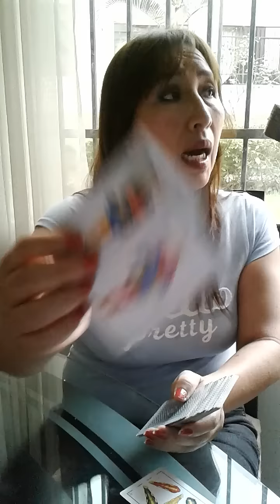Sagitario , Capricornio , Acuario y Piscis 13 de enero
EN CUALQUIER PARTE DEL MUNDO SEPARA TU LECTURA DE TAROT CON AMATISTA. SON 40 MINUTOS DE ATENCIÓN POR VÍDEO LLAMADA O TELEFÓNICA. INFORMES AL 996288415 o 3498991 DE LUNES A SÁBADOS.